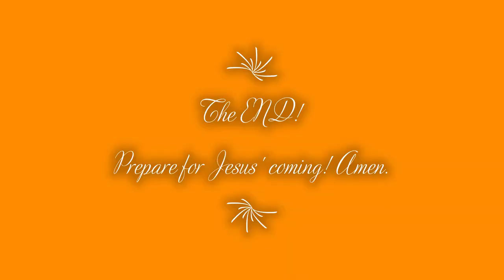Amazing worship in Spirit and in Truth in PNG 2022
The Footages covers Sir John's Foundation SDA church in 17 mile, Port Moresby of Papua New Guinea. A chiasmatic and spirit filled worship with singing was a momentum.
A blessed Sabbath worship with the presence of Chief Justice of PNG who shared the Word of God.